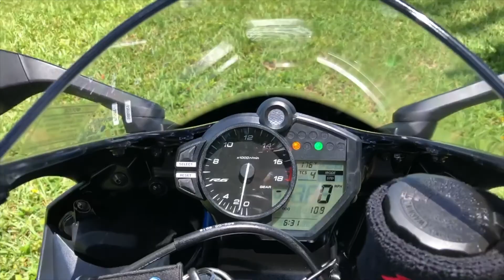2018 YAMAHA YZF R6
2018 YAMAHA YZF R6S. Mint condition. Looks and runs like new, great tires. No dents. Clean title. With only 109 miles.

VIN# JYARJ28Y4JA001816